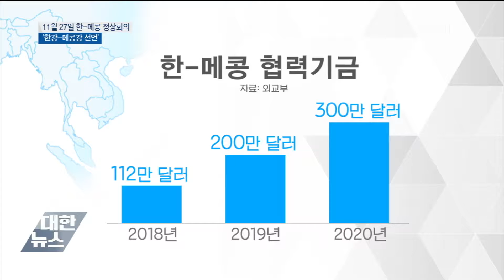11월 27일 한-메콩 첫 정상회의…한강-메콩강 선언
한-아세안 특별정상회의에 이어 한-메콩 첫 정상회의도 11월 부산에서 열립니다.
빠르게 성장하는 메콩 5개국과 인프라, ICT 분야 협력을 늘리고 신남방정책을 추진해 나갑니다.